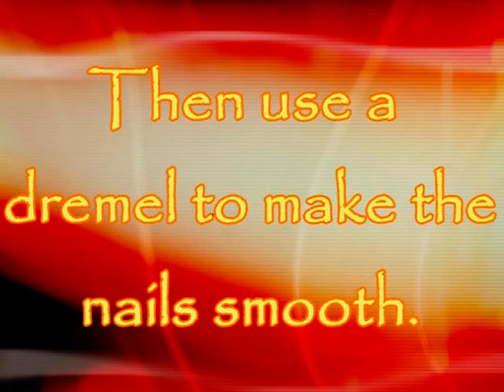Nail Trimming with Nail Clipper and Dremel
Trimming Ryddick's Nails